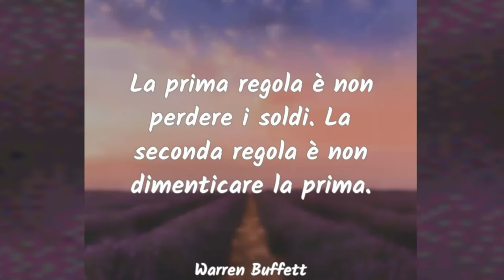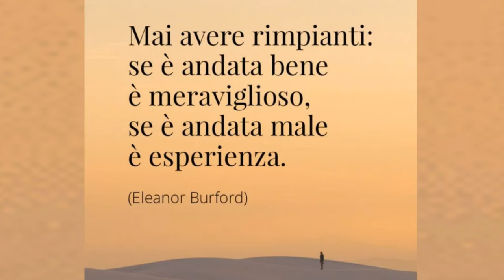La forza indagatrice dell'ironia: risate e riflessioni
Per realizzare questo video avevo bisogno di un simpaticone da competizione,cosi ho pensato a Pippo Calippo.
Spero che passiate un minuto di divertimento🤗🤗🤗🤗🤗🤗🤗

To make this video I needed a funny competition guy, so I thought of Pippo Calippo.
I hope you have a fun minute🤗🤗🤗🤗🤗🤗🤗

Editing:Shotcut
Link dei libri miei e di Olimpia: